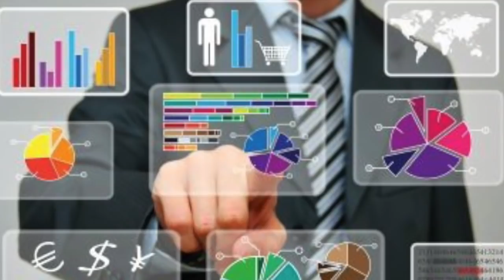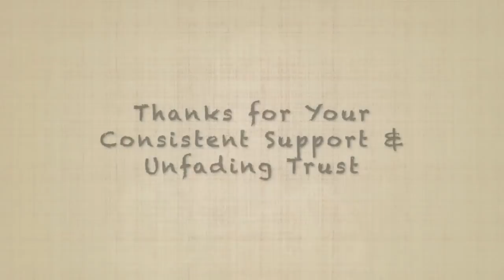Scope After BSc/MSc in Mathematics | Opportunities / Jobs / Career Options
This video details the job opportunities and career options that open for you as you opt for BSc/MSc Mathematics.

Learners at any stage of their preparation can make the most of this video.
The course will be covered in Hindi and screen notes will be provided in English.

Special Credit: Family

1. Websites:
2. Community Posts section on the channel!
3. Instagram :
-books.tripBohemia